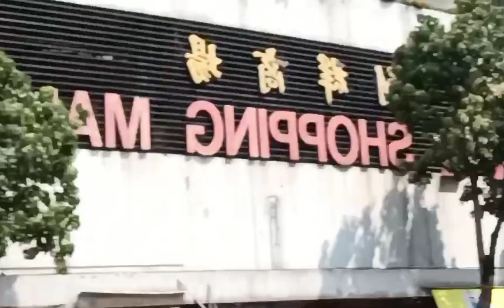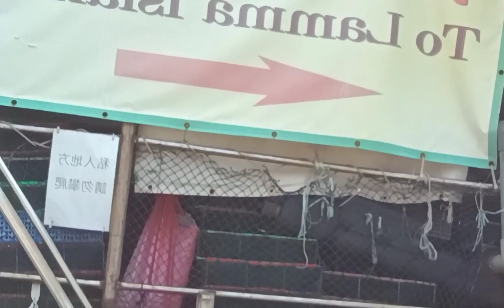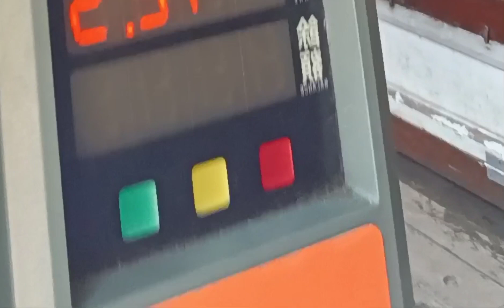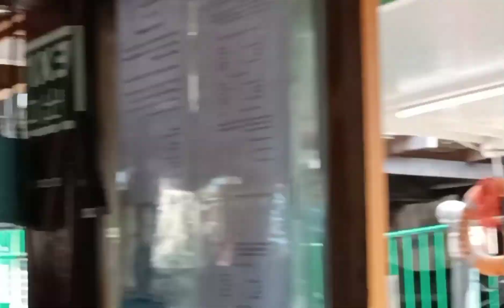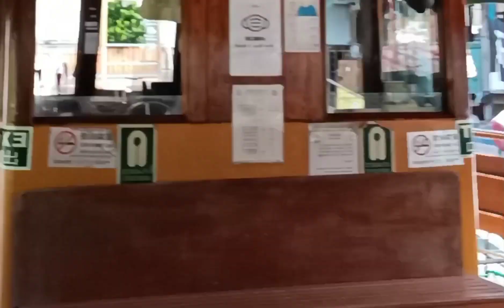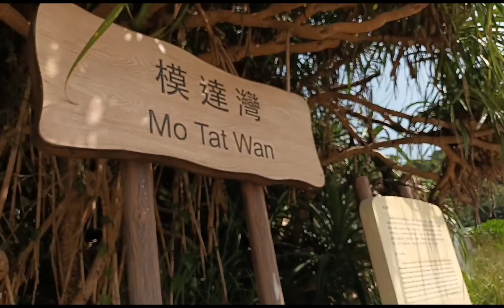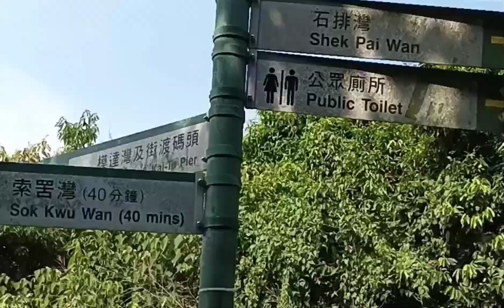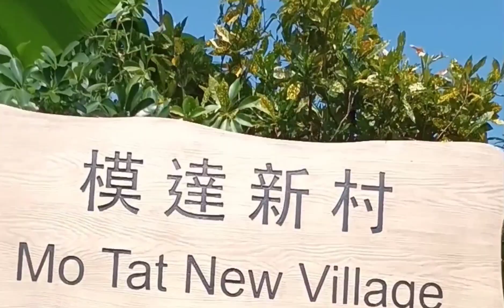LAMA ISLAND GETAWAY || HONGKONG || PART 1